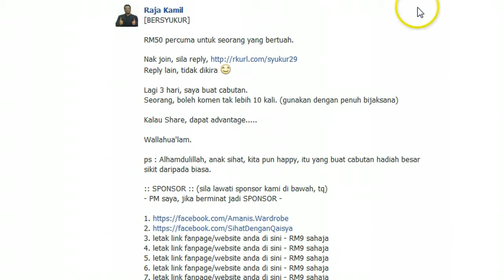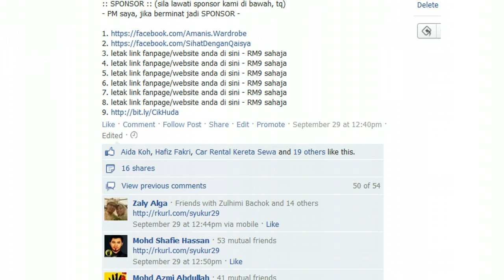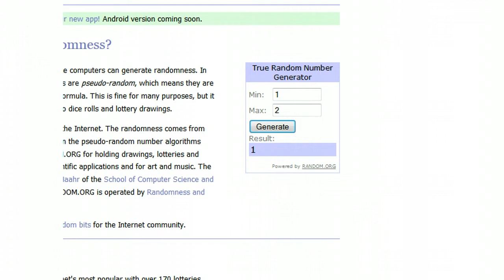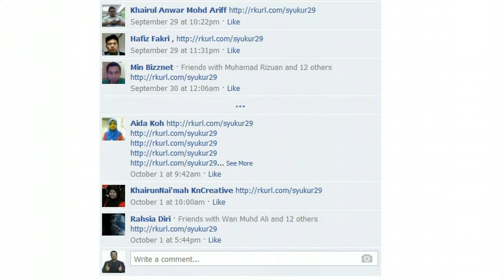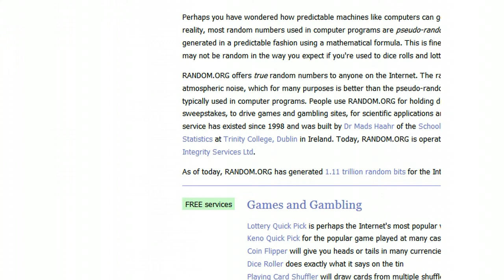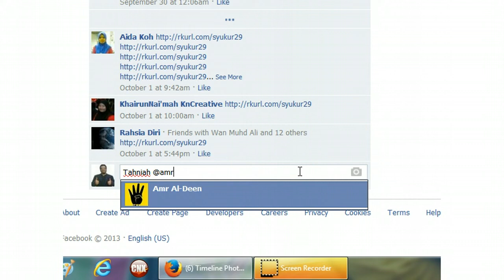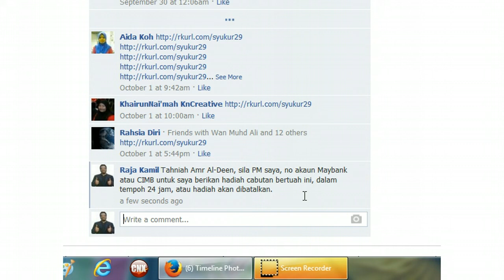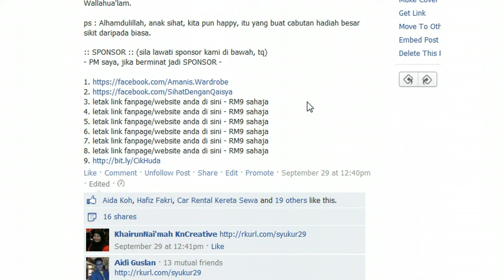Bagaimana Cabutan Bertuah Dibuat oleh Raja Kamil